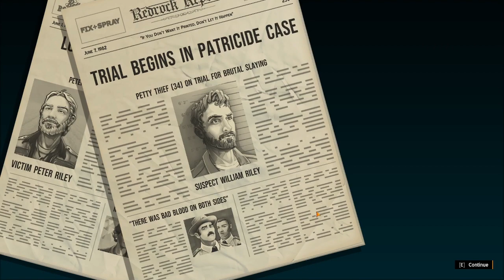American Fugitive | Live Life on the Lam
Welcome to The Dragon's Den!
Gear up for a heart-pounding adventure in American Fugitive! Join us as we explore the open-world action game, filled with high-speed chases, intense shootouts, and thrilling heists. Immerse yourself in a captivating storyline as a framed fugitive seeking justice and redemption. With its dynamic gameplay, realistic graphics, and an engaging narrative, American Fugitive promises an adrenaline-fueled experience like no other. Will we clear our name or go down in a blaze of glory?